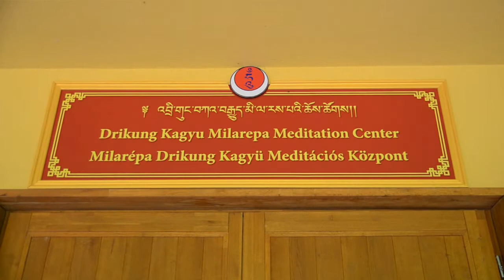Sümeg, Zalaszántó, Keszthely. Hungary 29.05.2021